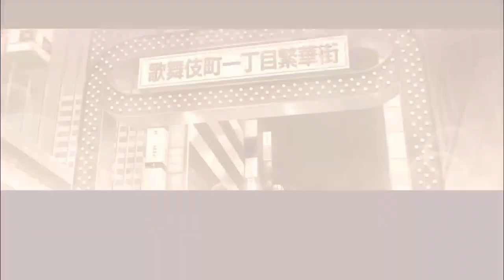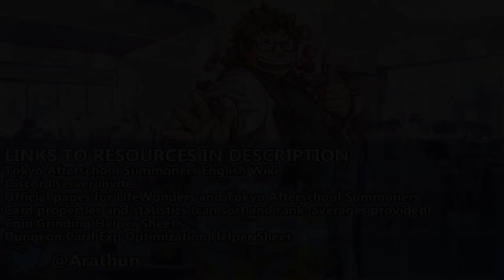Invaders EXPOSED!? - Chapter 12 - P4 [Tokyo Afterschool Summoners]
After orchestrating our persecution, the Invaders take their next step.

Quests
0:00 Ruler of Shangri-La (1)
20:11 Ruler of Shangri-La (2) / Before Battle
46:34 Ruler of Shangri-La (2) / Battle
47:17 Ruler of Shangri-La (3) / Before Battle
1:00:44 Ruler of Shangri-La (3) / Battle
1:02:52 Ruler of Shangri-La (3) / After Battle

Main Quest: Chapter 12: Invaders ~Overture~ -The Game of Revolution- (インベイダーズ ～序曲～ -革命の完全情報遊戯（ゲーム）)